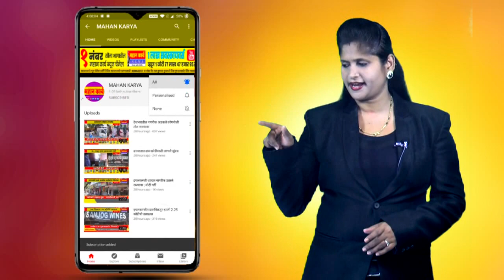भुईबावडा घाटात पुन्हा दरड कोसळली, वाहतूक बंद : दरड हटविण्याचे काम सुरू